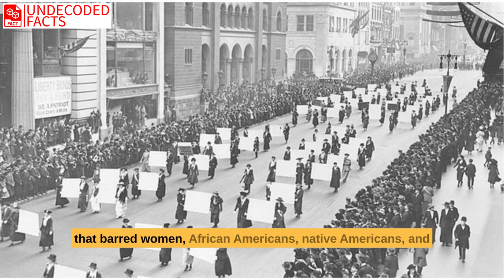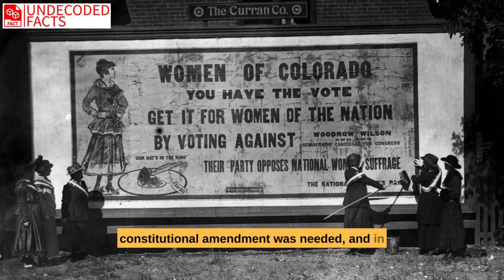The Surprising History of Voting Rights in the USA.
While voting would seem fundamental in a democracy, voting rights in the U.S. have long been contentious. The Constitution makes no stipulations concerning who can vote. Instead, it is left to the states to decide, and they have often tried—with varying degrees of success—to limit voting.
States initially allowed only a select few to cast a ballot, enacting property, tax, religion, gender, and race requirements. In the first presidential election (1789), voters were almost all landowning white Protestant males. Movements to end various restrictions were subsequently mounted. In 1792 New Hampshire became the first state to remove its landowning requirement, though it took until 1856 for the last state (North Carolina) to drop property demands for white men. And while the Constitution decreed that no officeholder should be subjected to a religion test, various states continued to require one for voting until 1828, when Maryland allowed Jews to enter the ballot booth. By the 1860s white males largely enjoyed universal suffrage in the U.S.

But while voting rights were expanding for some areas of the population, states began enacting laws that barred women, African Americans, Native Americans, and many immigrants from casting ballots. The New Jersey constitution of 1776 gave voting rights to “all inhabitants,” and in the 1797 state legislative election, a number of women voted. However, the threat of a “government of petticoats” led the legislature to pass a law in 1807 that barred women from the polls. In 1821 New York amended its constitution to require black voters to own property worth an amount that effectively banned them from the ballot booth. Other examples of efforts to limit voting included the Chinese Exclusion Act (1882), which prevented Chinese immigrants from becoming citizens and thereby blocked them from the polls.

After slavery ended, a campaign was launched to secure voting rights for African American men. This was seemingly fulfilled with the ratification of the Fifteenth Amendment in 1870, which guaranteed the right to vote to all men, regardless of “race, color, or previous condition of servitude.” However, Southern states subsequently suppressed the black vote through intimidation and various other measures—such as poll taxes and literacy tests. The latter often required perfect scores and were frequently designed to be confusing; in one Louisiana test, the person was told to “Write every other word in this first line and print every third word in the same line (original type smaller and first line ended at comma) but capitalize the fifth word that you write.” Such efforts proved so effective that by the early 20th century, nearly all African Americans had been disenfranchised in the South.

During this time, women were demanding the right to vote. The woman suffrage movement in the U.S. began in the early 19th century and was initially linked with antislavery efforts. Backed by formidable activists—notably Elizabeth Cady Stanton, Lucretia Mott, Lucy Stone, and Susan B. Anthony—the movement slowly made progress. In 1890 Wyoming became the first state to adopt a constitution that granted women the right to vote, and by 1918 women had acquired equal suffrage with men in 15 states. However, it was realized that a constitutional amendment was needed, and in 1920 the Nineteenth Amendment was ratified when Tennessee approved the measure by one vote, becoming the 36th state to pass it; the victory was ensured only after a 24-year-old legislator changed his previous vote at the request of his mother, who told him “to be a good boy.”

In the ensuing decades, other groups—such as Native Americans (1957)—gained universal suffrage. For African Americans, however, their vote continued to be suppressed. By the mid-1960s fewer than 7 percent of blacks were registered to vote in Mississippi. With the civil rights movement, efforts were renewed to enforce the rights of African American voters. In 1964 the Twenty-fourth Amendment was adopted, prohibiting poll taxes in federal elections. The following year the Voting Rights Act was signed. The landmark legislation banned any effort to deny voting rights, such as literacy tests. In addition, Section 5 of the act provided for federal approval of proposed changes to voting laws or procedures in jurisdictions that had been deemed by a formula set forth in Section 4 to have practiced racial discrimination.

Sections 4 and 5 were repeatedly extended by Congress, but in 2013’s Shelby County v. Holder, the Supreme Court struck down Section 4, thus making Section 5 unenforceable. A number of states previously governed by Section 5 subsequently implemented various new measures, such as stricter voter ID requirements and limited early voting. Many of the changes had the proclaimed purpose of preventing voter fraud, though critics alleged that they were intended to suppress voting. Legal challenges resulted in a number of the laws being ruled unconstitutional.